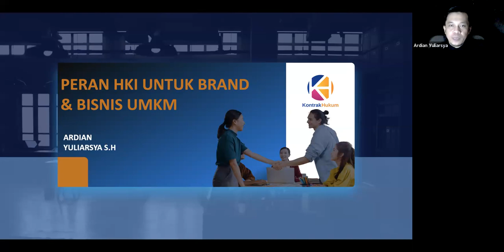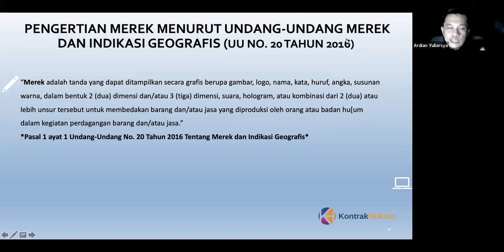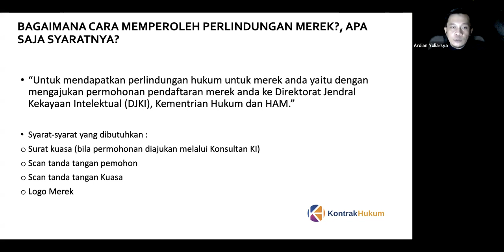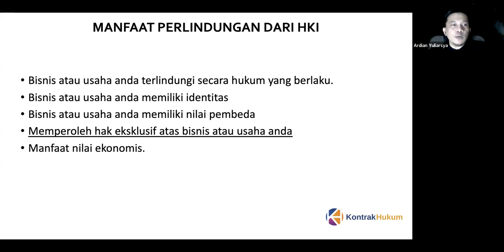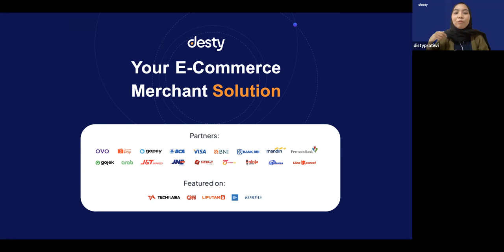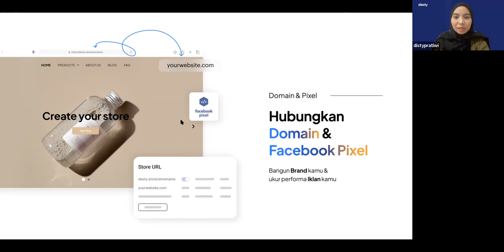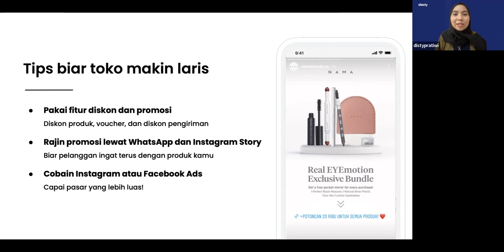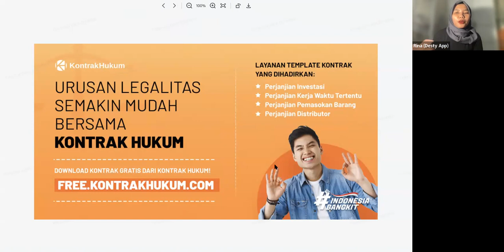Peran HKI untuk Brand dan Bisnis UMKM di Indonesia | Desty X Kontrak Hukum | Webinar Desty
Dalam mendirikan brand, khususnya teman-teman yang memiliki UMKM terkemuka Pastinya gak akan terlepas dari perlindungan merek dan hak kekayaan intelektual.

Yuk saatnya kenali dan pelajari lebih lanjut tentang HKI Brand & UMKM di Webinar Desty bersama @kontrakhukum yang akan diisi oleh Kak Disty Pratiwi (@distypratiwi), Product Manager Desty Store dan Ardian Yuliarsya, Lead HKI Kontrak Hukum dengan tema :

“Peran HKI Untuk Brand & Bisnis UMKM”